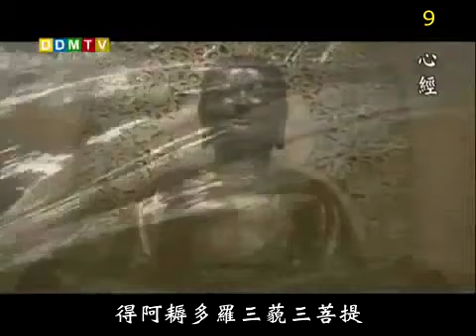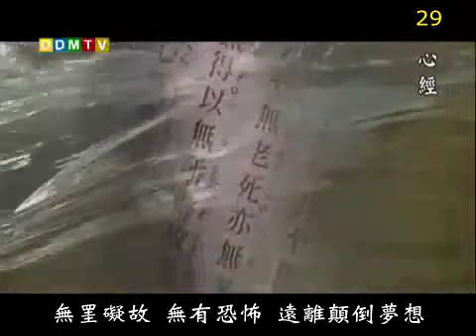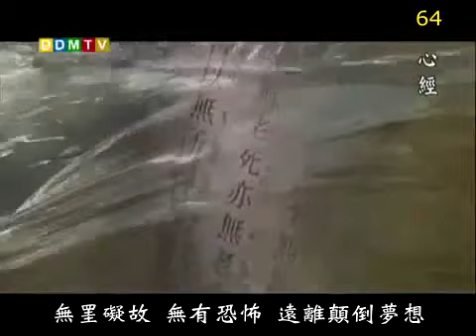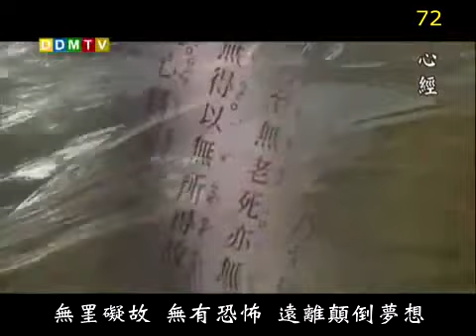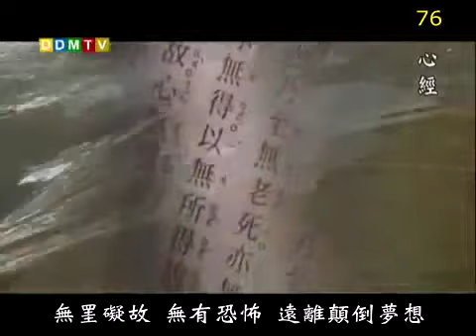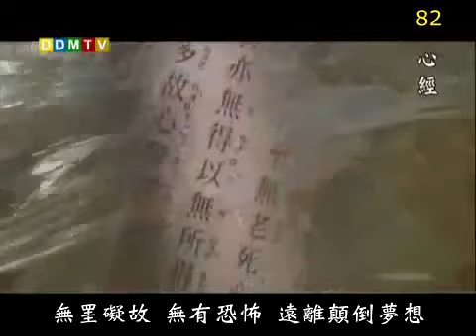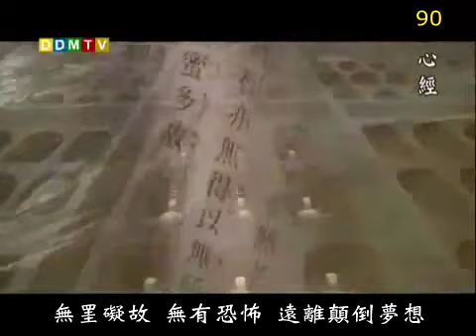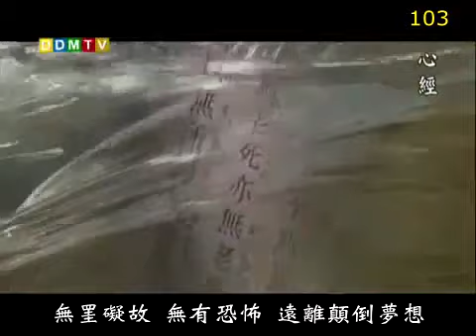心經108遍法鼓山 The Heart Sutra